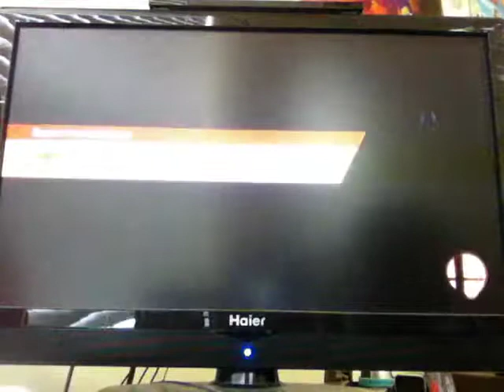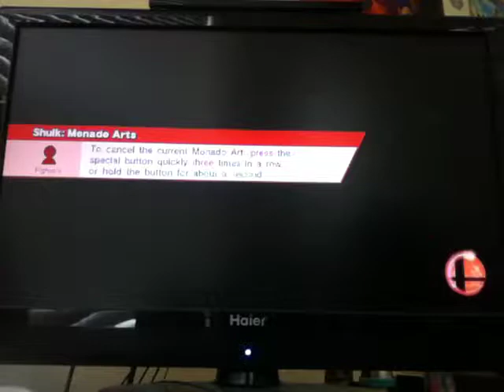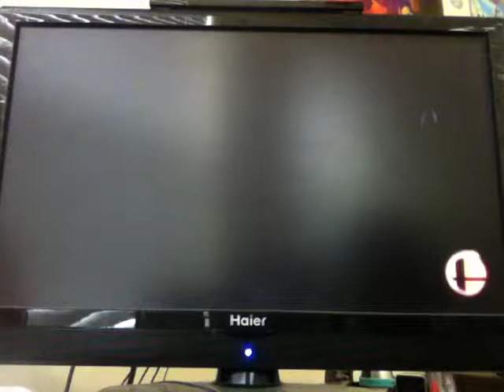Super Smash Bros. (Wii U) Free-For-Alls: Part 42 (This Lag...)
Here's another episode of FFA's, when we did many difficult matches while dealing with the lag in most matches and I didn't win a single match! I nearly won a couple of times, but I got in 2nd which is better than nothing! 1v1 coming next Monday!